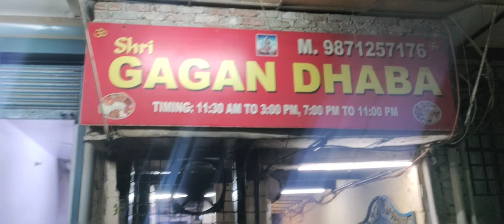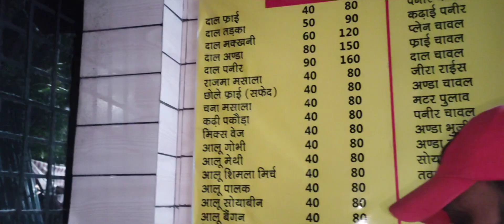ऐसा ढाबे का कहना कहीं नहीं | Shri Gagan Dhaba| मसूदपुर वसंत कुंज